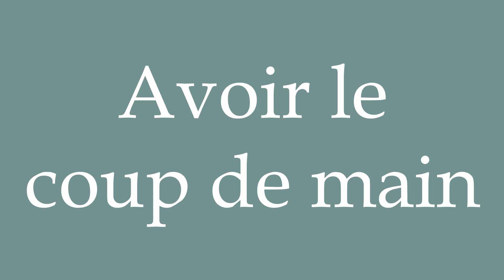How to Pronounce ''Avoir le coup de main'' (Get the hang of it) Correctly in French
Learn how to say and properly pronounce ''Avoir le coup de main'' in French with this free pronunciation tutorial.